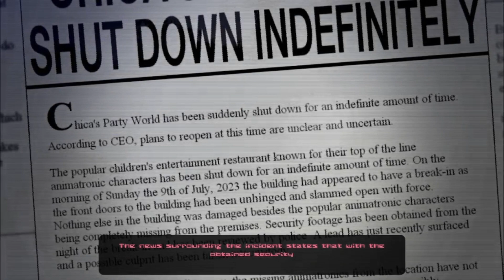Chica's Party World: Rebaked - Nights 4-5 done + extras